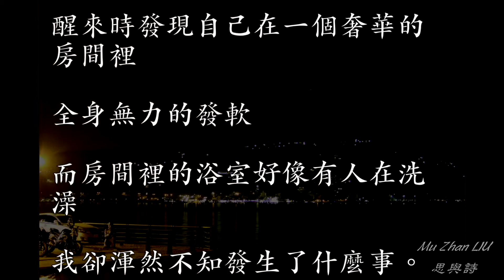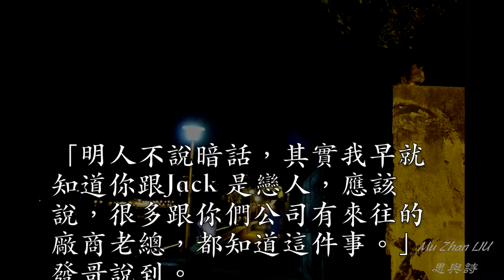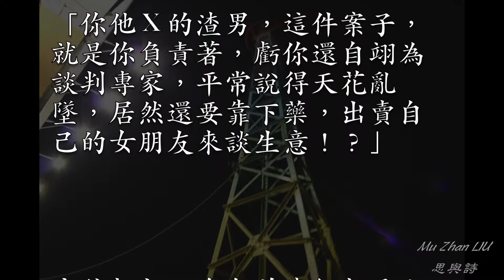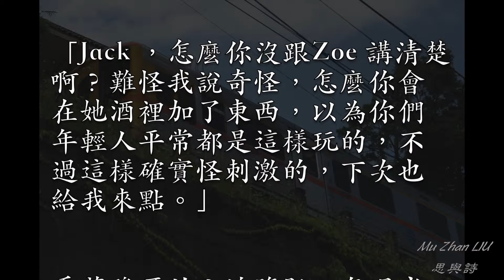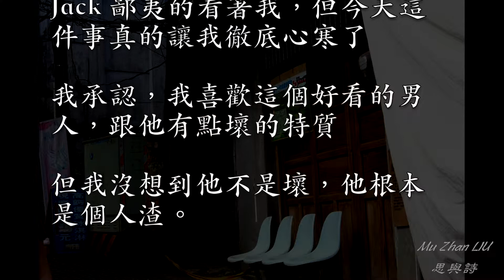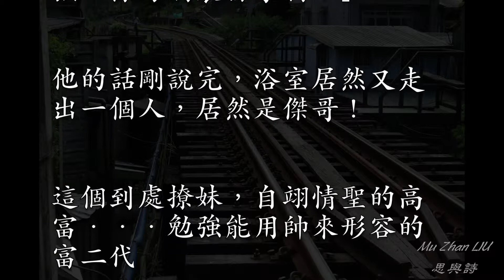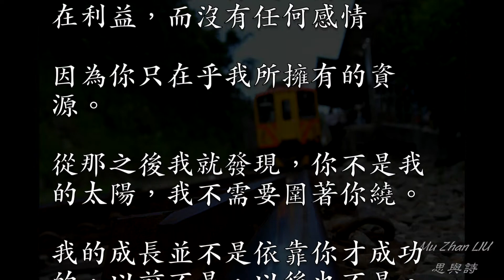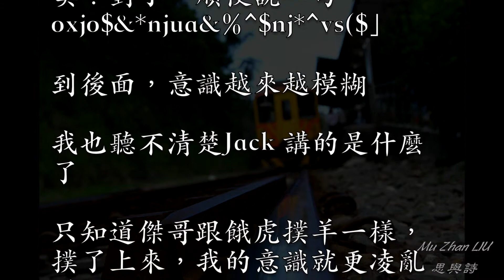也許那就是你我之間的差別吧！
.                                        I Thinking, I Poetry
                                              Mu Zhan LIU
                                                   思與詩

這個分類分享我的文章作品，不管是喜怒哀樂，還是詩歌，或人生感觸，希望大家喜歡